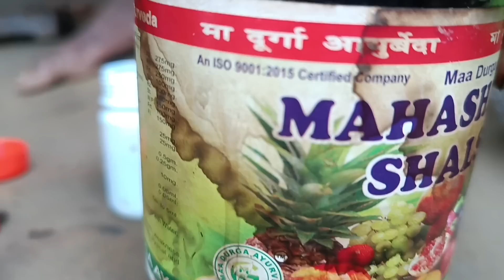poor old grandma & grandpa how to make their BREAKFAST and what type breakfast eat || village life